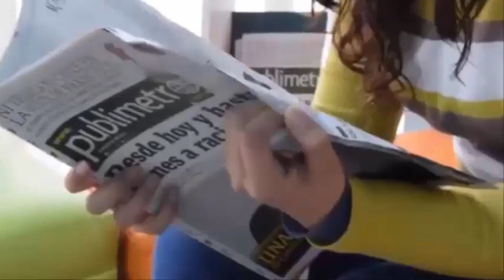😭Murió en mis brazos😓